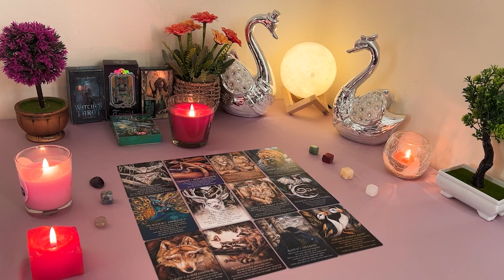AQUARIUS 💖 They Think Of THIS Obsessively !!! They Are So Close To Making A Move...🔮👀